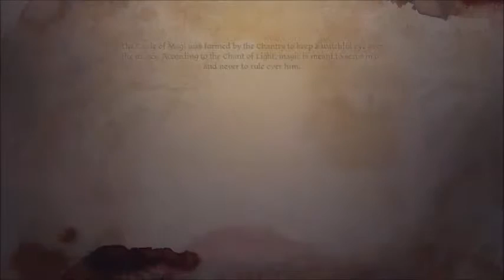Dragon Age Episode 8: Possible bae 2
Today we recruit to companions and get yelled at. Sounds like a party to me. Sorry for the coughing and sniffling i feel like im coming down with something